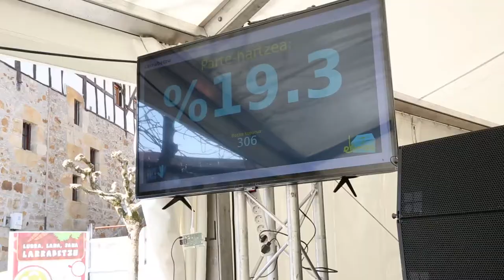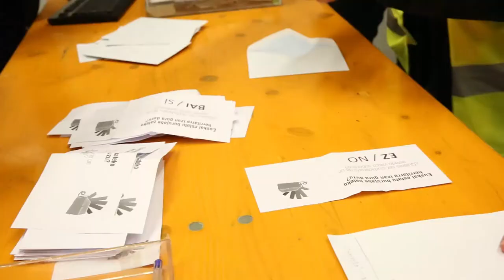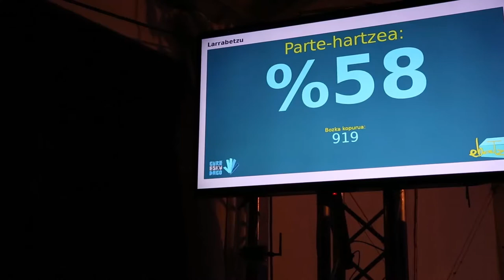GED Larrabetzu MARTXOAK 19 Herri-galdeketa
Egun historiko honen inguruan Aritz Albaizarrek egindako bideoa.